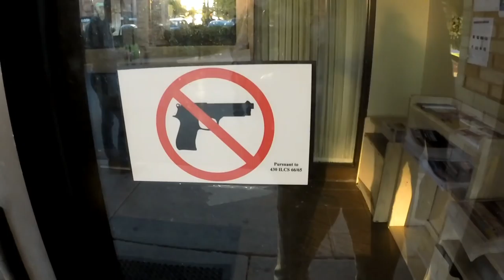США 4226: Чикаго - встреча со зрителями канала - и мы там были, разговоры говорили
Чикаго - встреча со зрителями канала - и мы там были, разговоры говорили